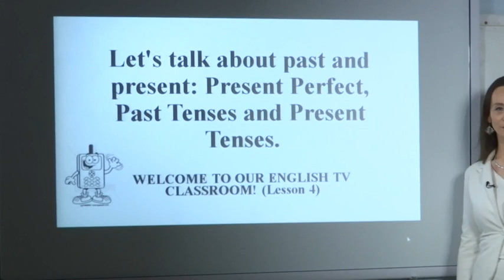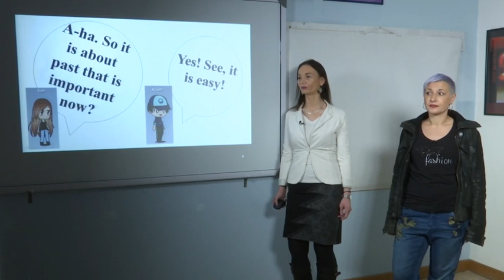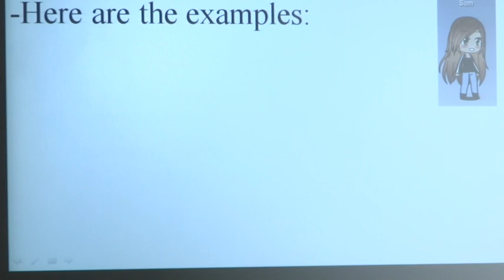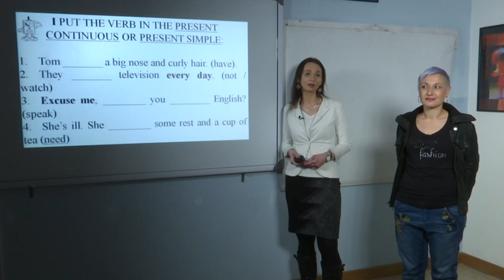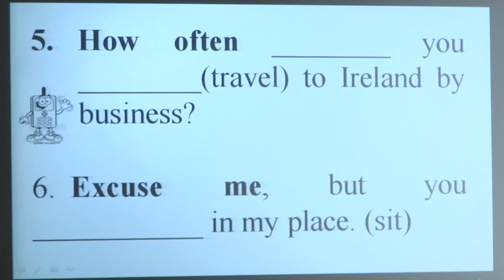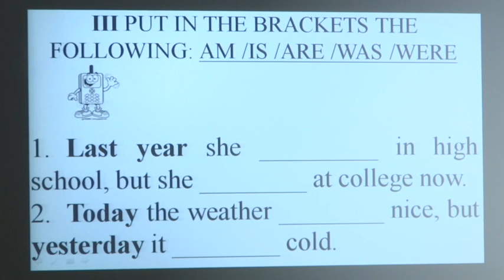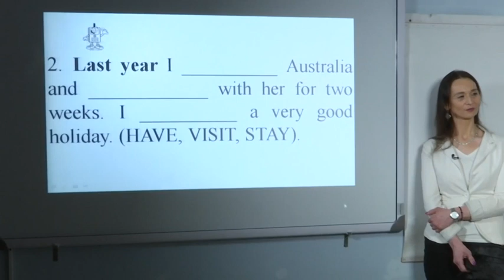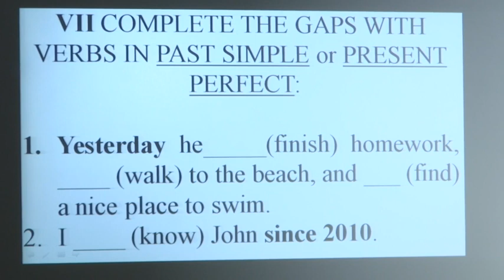Let‘s talk about past and present - ENGLESKI JEZIK 8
Engleski  jezik - Let‘s talk about past and present
Predavanje za 8. razred osnovne škole
Predavač: Tanja Radošević i Marija Davidović